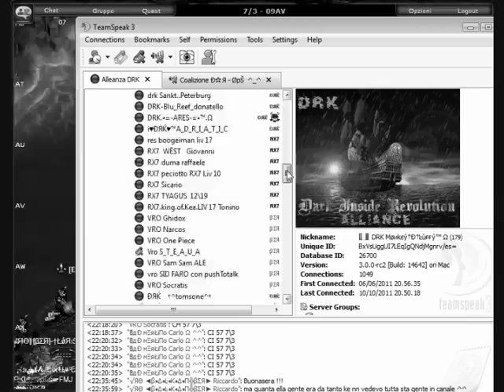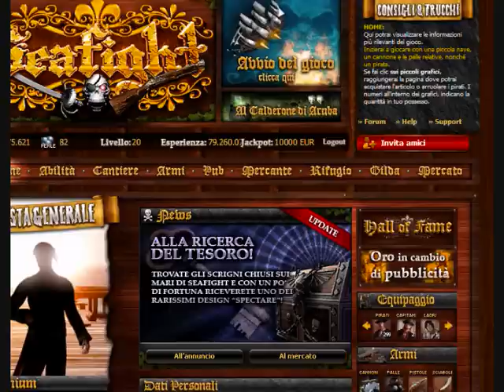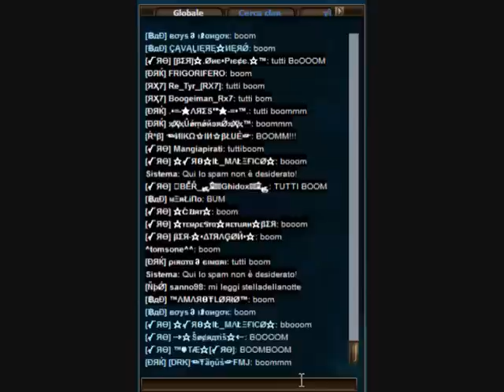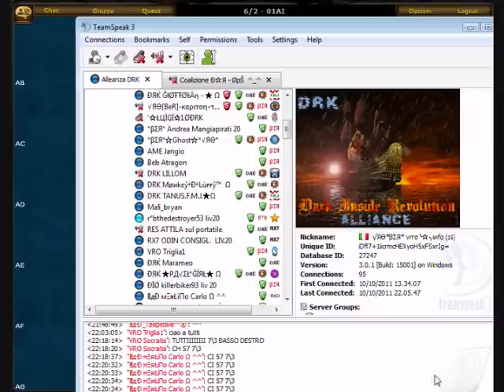Seafight βΣЯ™♥TÆ☆[√ЯӨ] ☆☆☆!Il Dominio!☆☆☆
QUI CHI COMANDA SIAMO NOI! =DD DOPO LA WAR DI MASSA CI SN IO DA SOLO O CON QUALCHE AMICO V.V NN PERDETEVELO